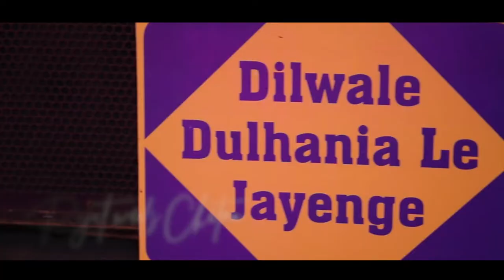TAKE MY HAND | RAJAT WEDS CHETNA | WEDDING TEASER | INSTACLICK MEMORIES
TAKE MY HAND | RAJAT WEDS CHETNA | WEDDING TEASER | INSTACLICK MEMORIES | 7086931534